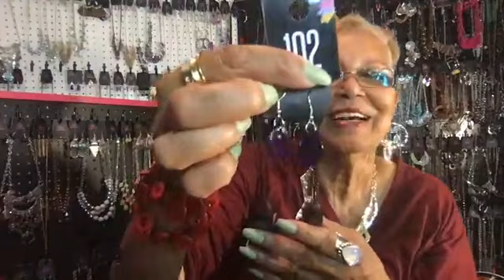I am Your Jewelry Lady entertains us again!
Have you ever watched a Paparazzi jewelry lady stop her live show, answer the phone, and keep the show moving?  well, I am Your Jewelry Lady, Ledley Smith does just that.  This is hilarious,  and a must-watch.